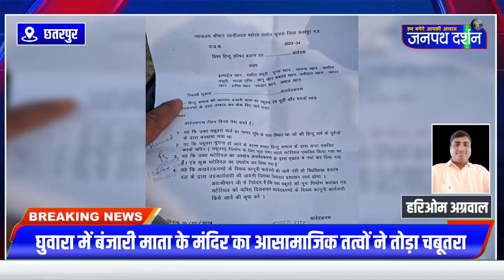घुवारा में बंजारी माता के मंदिर का आसामाजिक तत्वों ने तोड़ा चबूतरा